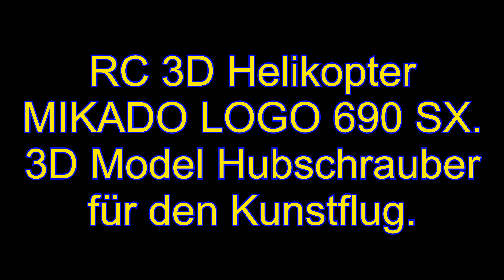Mikado RC Helikopter LOGO 690 SX 3D Kunstflug RC Hubschrauber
Mikado RC Helikopter LOGO 690 SX 3D Kunstflug Hubschrauber von Mikado und dem 3 D Model LOGO 690 SX V2.
Der LOGO 690 SX ist das neue Crossover-Modell von Mikado. Diese neue LOGO Klasse bildet die Schnittmenge aus der 600-er und 700-er Heligröße und kombiniert beides zu einem ganz besonderen LOGO mit außergewöhnlichen Flugeigenschaften.

LOGO 690 SX – 700-er Heligröße mit einem Gewicht von nur 4,8 kg (12S-5.000 mAh)
für 12S Lipo-Akkus von 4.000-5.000mAh
neues leichtes robustes Kunststoff Chassis mit einfach zu bedienendem Akku-Schnellwechselsystem
Alu-Taumelscheibe mit neuer Geometrie für schnelleres zyklisches Ansprechverhalten
robuster Heckantrieb über HTD-Zahnriemen mit Alu-Riemenrädern
verstärkter Freilauf für eine höhere Kraftübertragung
zusätzlicher Alu/CFK-Akkuvorbau
verstärkter Klemmring für die Rotorwelle
pfeilverzahntes Hauptzahnrad für ein leises, angenehmes Fluggeräusch
extra-steife CFK-Heckabstrebung
neue Chassis-Box-Abdeckung im GFK/Airbrush-Design für bessere optische Lageerkennung
GFK/Airbrush Haube im neuen SX-Design

Technische Daten Helikopter
Rotordurchmesser 1.550 mm
empfohlene Rotorblätter 690 mm
Abfluggewicht 4,8 kg
empfohlener Akku Lipo Akku 12S 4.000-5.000 mAh
Übersetzung Hauptgetriebe 1:7,06
Übersetzung Heckgetriebe 1:4,76
Hauptzahnrad 106 Zähne Modul 1
Akkuschacht 58 x 55 x 330 mm

Lieferumfang
Baukasten Baukasten
Zubehör Anti-Static Set
Anleitung Bebilderte Bauanleitung
Motor Scorpion HK 4525-370 kV Mikado Edition
Motorritzel 15 Zähne
Hauptrotorblätter CFK 690 mm
Heckblätter CFK 105 mm

🚛 Heavy Duty Challenge - PC Truck Trial Game.
🎥 HDC the Game - Let´s play Videos.